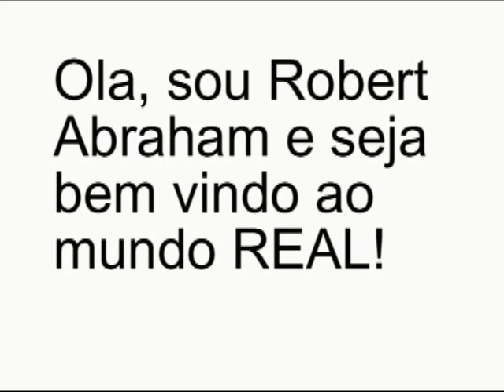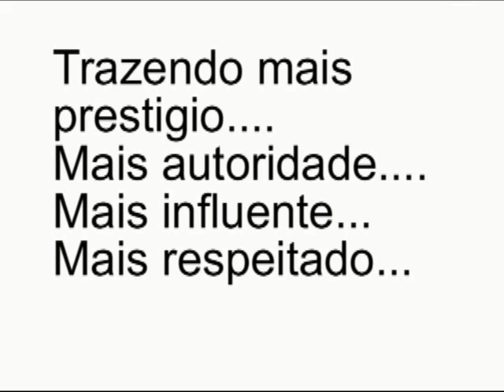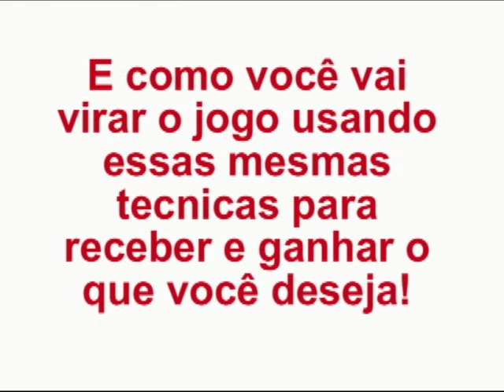Persuasão total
os segredos internos da persuasão e a formula magica que faz com que  as pessoas consentem para seu pedido! (sem ameaças ou subornos).  Como é possivel que pessoas menos inteligentes do que você , menos talentosas do que você, conseguem realizar muito mais em  termos de dinheiro, prestigio e  reconhecimento?